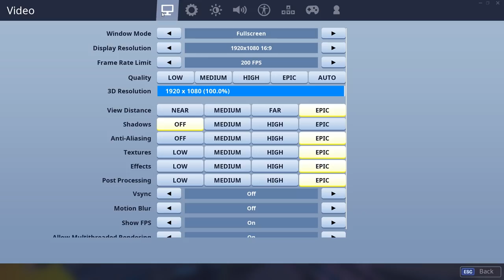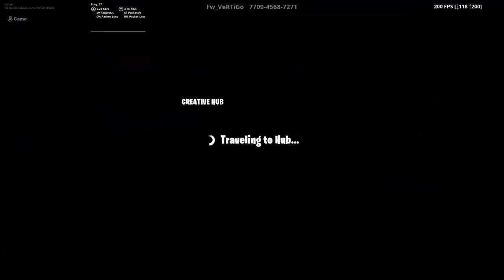50 LEVEL NEON DEATHRUN! - Dansk Fortnite